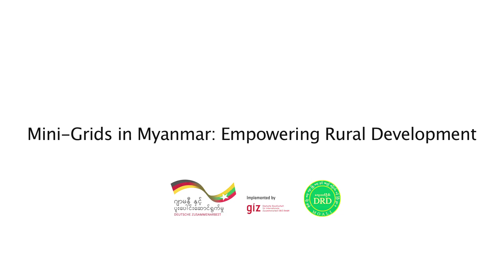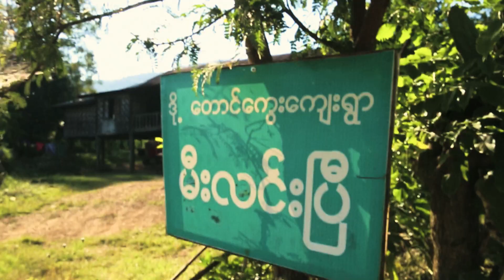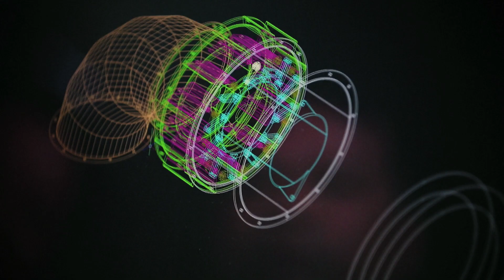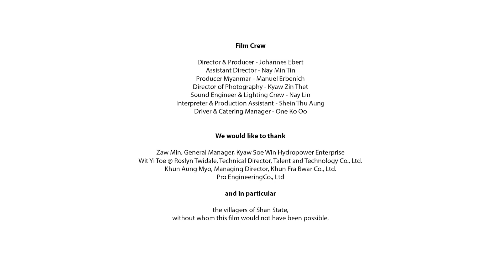Mini-grid in Myanmar: Empowering Rural Development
Myanmar’s rural regions exhibit far higher poverty rates than the country’s urban areas – making rural development a top priority for the nation’s government. Despite its abundant energy resources, Myanmar has the lowest electrification rate in the region (~34% nationwide). Indeed, its remote communities are permanently without a reliable energy supply. Promoting rural electrification is therefore key to inclusive socio-economic development.
On behalf of Germany’s Federal Ministry for Economic Cooperation and Development (BMZ), GIZ is assisting Myanmar’s Government to implement NEP’s off-grid component with its specific focus on mini grids.